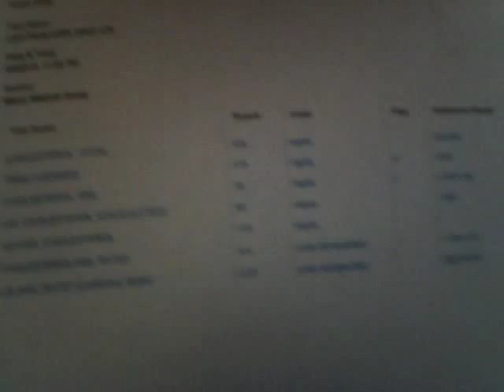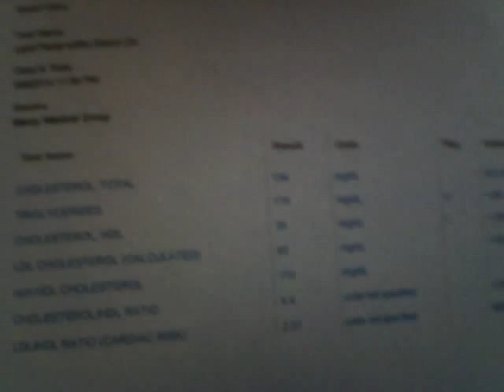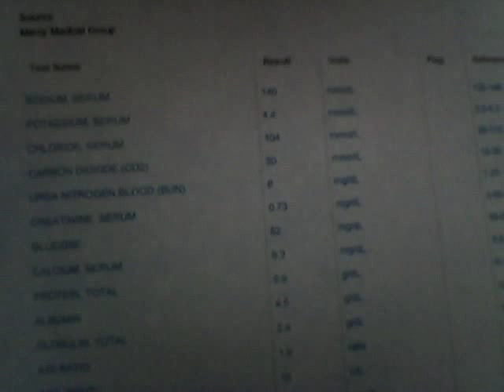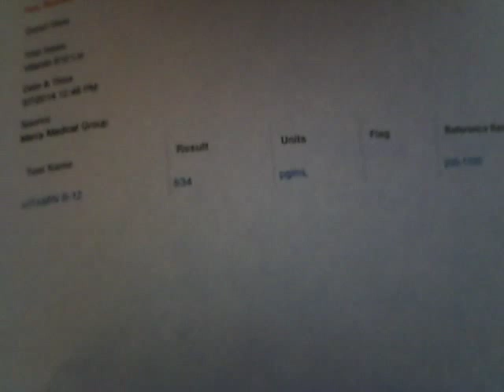High Carb Vegan HIGH Triglycerides! Blood test results.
Check out my fasting lab values here after 40 days of high carb vegan.